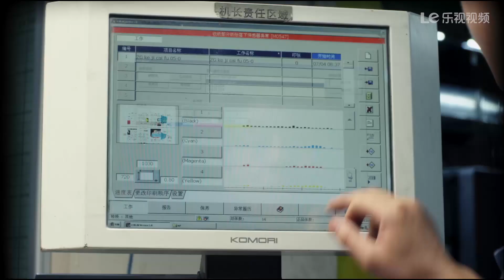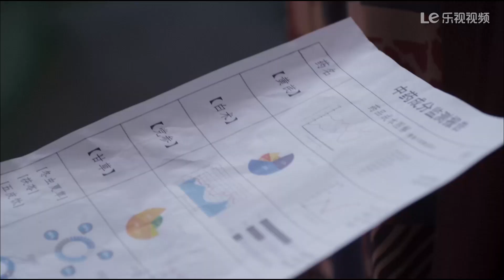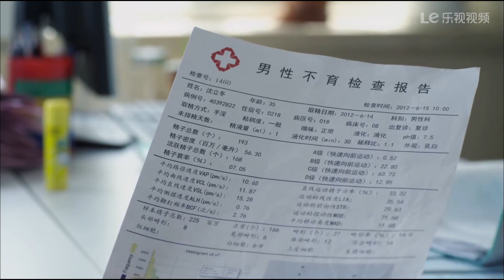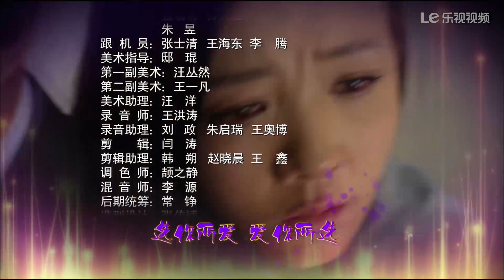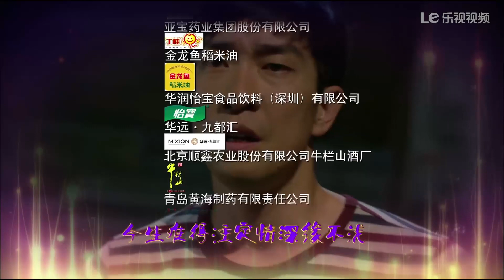食来孕转 13 | Food to Pregnant 13（刘涛，王千源，张一山 领衔主演）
【剧情介绍】：家宴，中国人传统中浓情又赋予深厚涵义的独特事物，沈家正是这样一个具备家宴标准的典型性家庭，老父沈启正（秦焰 饰），是一切传统事物的捍卫者；老母赵京花（赵玲琪 饰），按照米其林的水准论，绝对也是中餐三星大厨；儿子女儿共三人，沈立冬（王千源 饰）、沈谷雨（刘涛 饰）、沈小满（奚望 饰），虽说名字都按出生节气所取，看似无心，实则都在父母的高压看护中饱含苦衷。更令沈家心烦的是，三个孩子都相继进入了育龄时代。长子沈立冬和媳妇苏桥（隋兰 饰）结婚五年，求子未果，传宗接代的任务如同噩梦在这个家弥漫着紧张气氛，坎坷求子路惹出许多啼笑皆非的故事。二女儿沈谷雨公司高管级，和老公杜一鸣（于小伟 饰）堪称童话婚姻，却在职场女性平衡工作和家庭的永恒难题中，一次次考验着婚姻的坚固度。小女儿沈小满，大学毕业一年内，即完成了恋爱结婚生子的全部过程，自己还是胡闹无度的大龄儿童阶段，就和同学男友马瑞（张一山 饰）迅速进入了哺乳期，闪婚加奉子成婚，让二人在朋友圈着实风光了一把，可风光过后，真实的生活即是柴米油盐奶瓶尿布，两个毫无责任感可言的人在过程中体味着长大的阵痛。